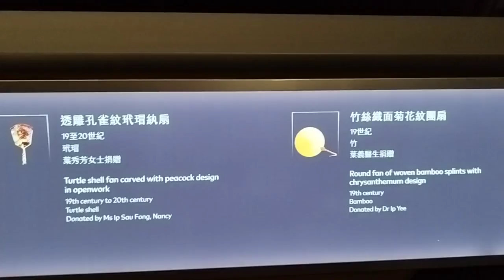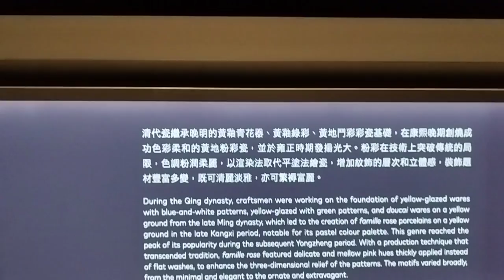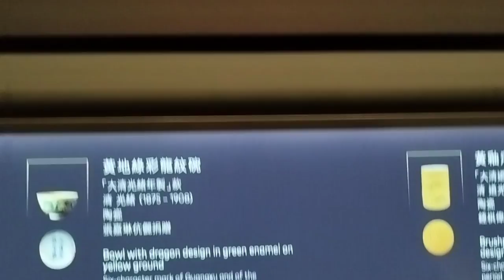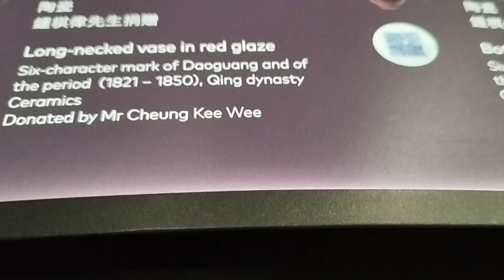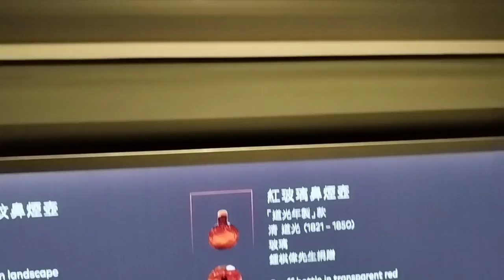review benda antik peninggalan sejarah China dari tahun 618 (Qing _ming dinasty)vlog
Assalamualaikum
selamat malam
hi everyone

happy weekend
Alhamdulillah kemaren saya pergi ke musium yang ada di Hongkong.
yaitu musium tentang sejarah kerajaan China dan peninggalan harta kerajaan yang tersisa dari tahun 618 .
seperti kita ketahui.
di China sendiri ada beberapa pergantian nama kerajaan.
yang tertua adalah  Zhou dinasty lalu ada Qing dynasty lanjut Ming dinasty dan seterusnya.
di musium ini yang tersisa dari Qing dinasty dan Ming dinasty.

stay tune

ai rinayati apandi ❤️